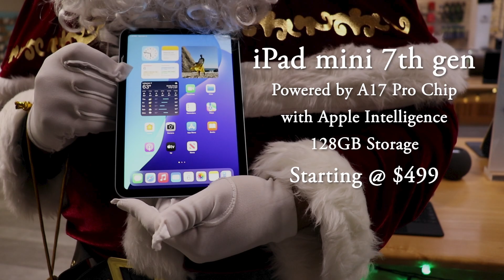Holiday Advertisement - Systems Plus Computers (CLIENT VIDEO)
Holiday video advertisement created for an independently owned Apple Authorized Sales and Service center shown before the previews at Entertainment Cinema in Lebanon, New Hampshire

I wrote the ad in the style of a showcase on Price is Right and had fun shooting the video with the staff of the company.

This is the DIRECTOR'S CUT featuring an out-take of dancing Santa cut out of the final project.